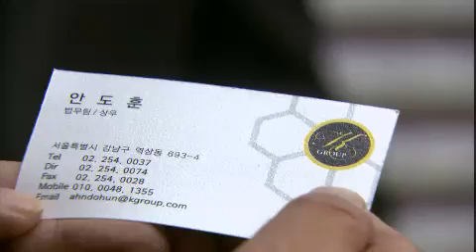비밀 - Secret EP08 # 002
Title : Secret (EP08)